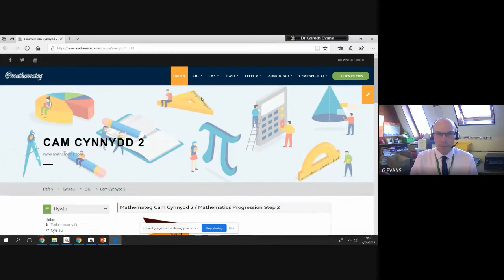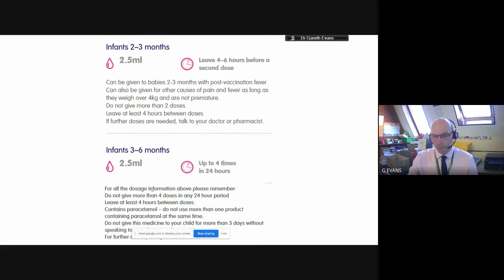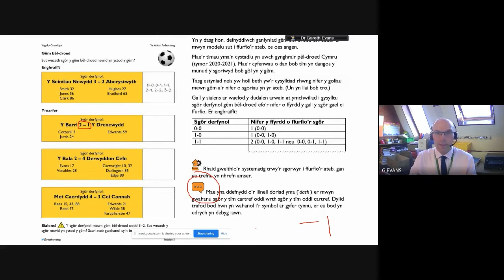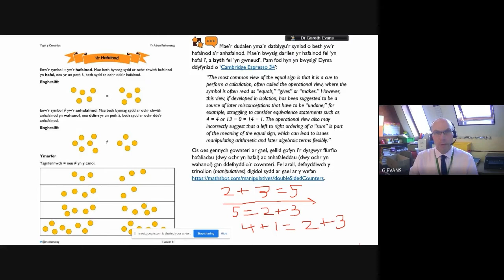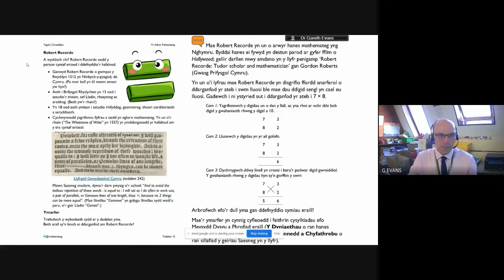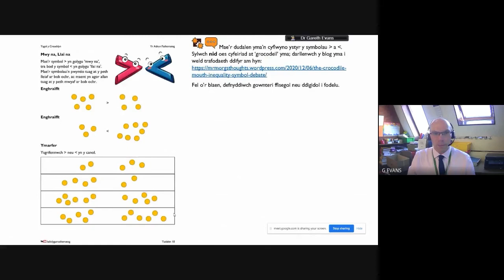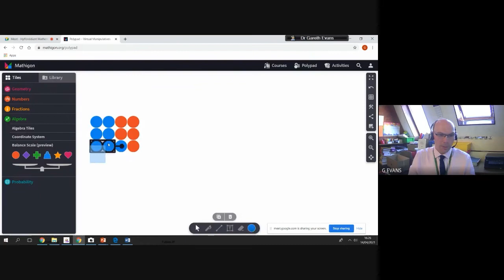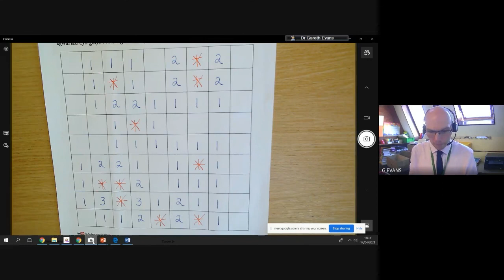Patrymau: Beth yw'r Drefn?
Sesiwn hyfforddiant i athrawon Cam Cynnydd 2 ar y pecyn mathemateg "Patrymau: Beth yw'r Drefn".

Mae'r pecyn yma wedi'i ddylunio i ymdrin â gofynion algebra'r cwricwlwm newydd i Gymru.

Recordiwyd yr hyfforddiant dros Google Meet ar Ebrill 14eg, 2021.